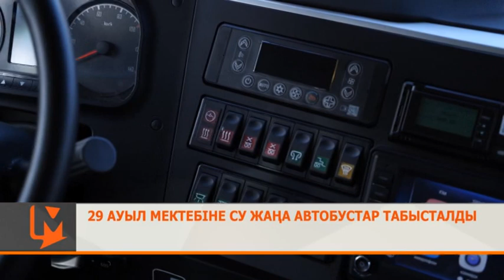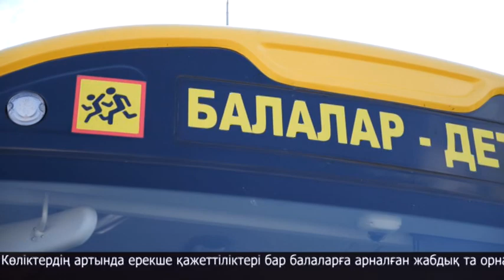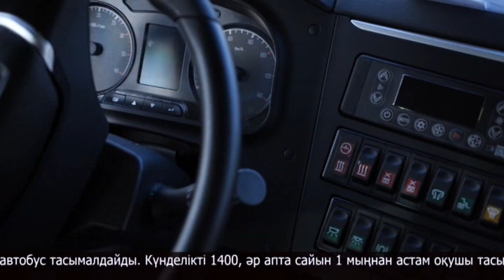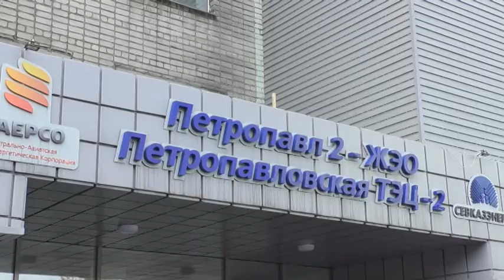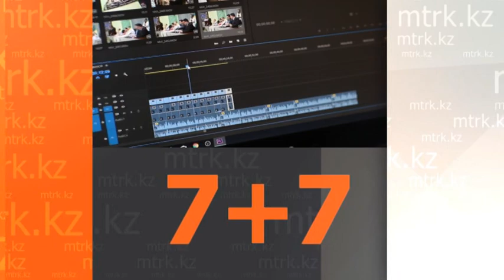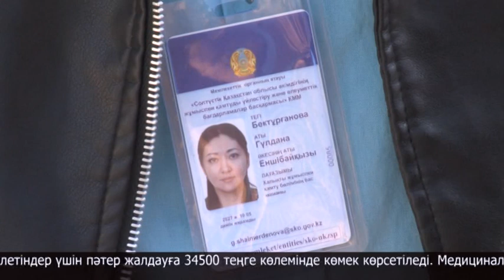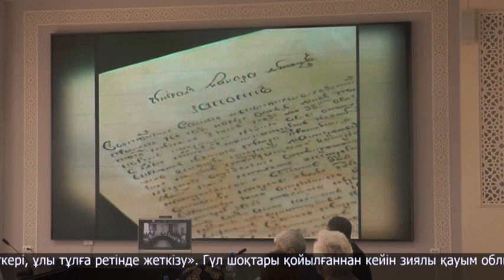“7+7” Ақпараттық бағдарламасы 26.08.2023